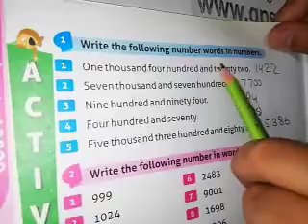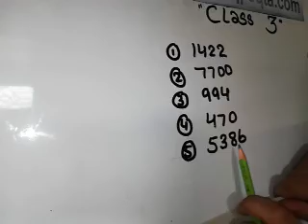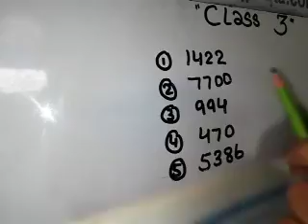Class 03 Lecture 07 Maths